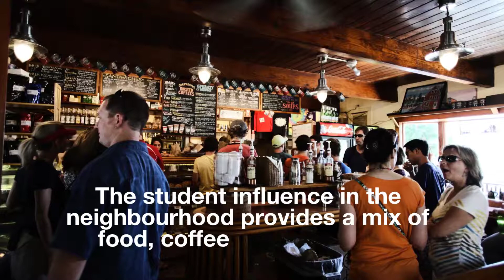Toronto Neighbourhoods | The Annex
Toronto neighbourhood, The Annex is ideally situated in the heart of the city. The Annex is a vibrant mix of residential, collegiate, and bustling midtown streets.